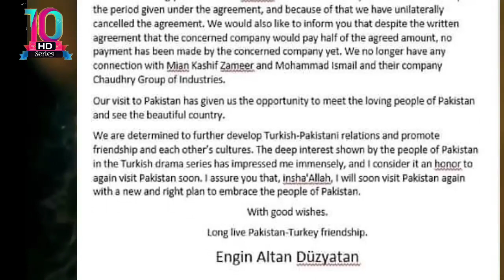Engin altan angry on kashif zameer | Canceled deal with chudhry industry